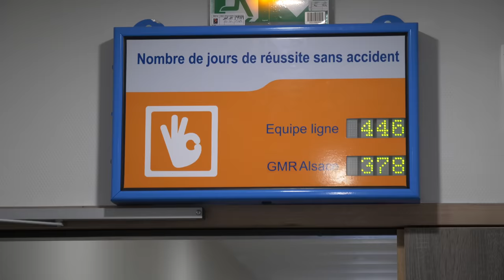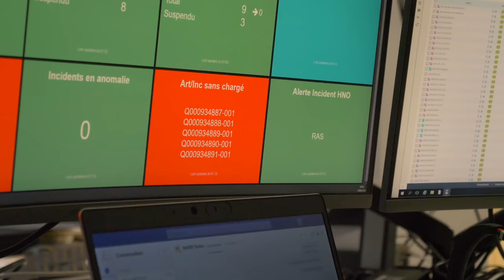Une journée avec un lignard ⚡️⚡️ (sur lignes haute tension) (découverte métier)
Dans cet épisode on va découvrir ensemble l'envers du décor d'un lignard qui travaille sur les lignes haute tension aux côtés d'Enrique et les métiers liés à la cybersécurité du réseau électrique avec Rim au CORS-N.

00:00 Introduction
00:46 Une journée avec un lignard
17:17 Une journée au CORS-N